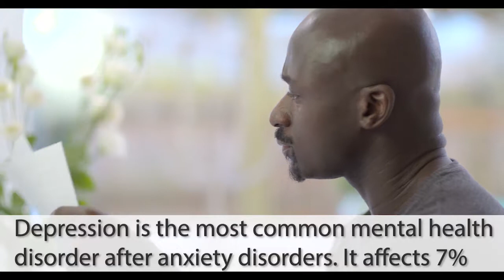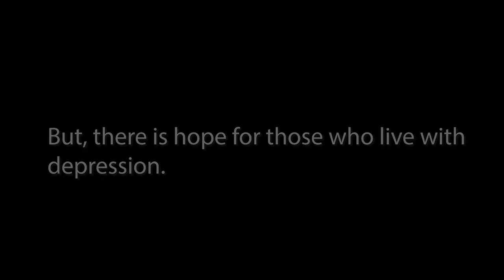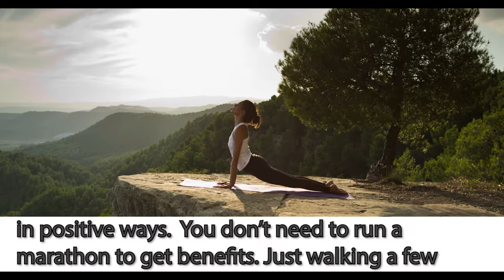How To Help With Depression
Depression

Depression is a mood disorder that causes a persistent feeling of sadness and loss of interest.  Also called major depressive disorder or clinical depression.  It affects how you feel, think and behave and can lead to a variety of emotional and physical problems.  You may have trouble doing normal day to day activities, and sometimes you may feel as if life isn't worth living.

  More than just about of the blues, depression isn't a weakness and you can't simply "snap out" of it.  Depression may require long term treatment.  But don't get discouraged.  Most people can feel better with exercise, eating healthier, and some medications.

Check out this video on how you can help decrease depression.